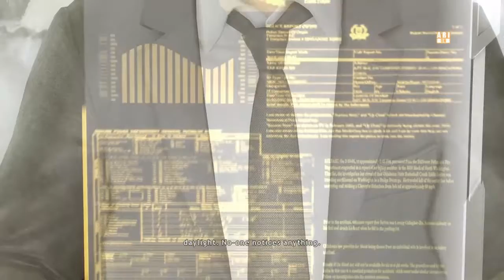Heavy rain series : part 5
Please enjoy the heavy rain series. Will record part 6 next Wednesday.

If you want to see more of these and other videos, make sure to subscribe, ding dong that bell whenever I do the next video and make sure to follow me on twitter too.